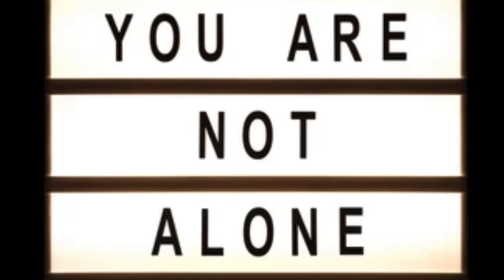You Are NOT Alone!